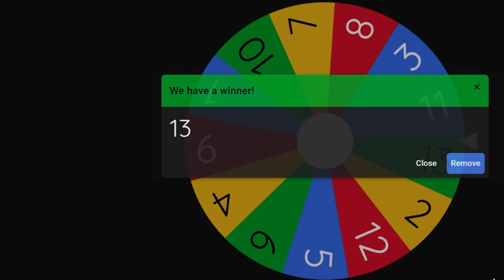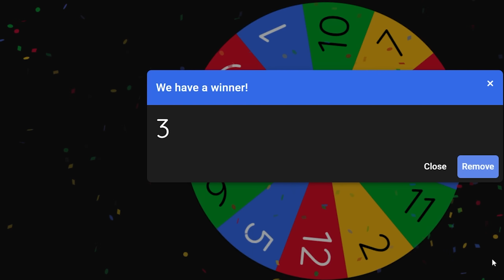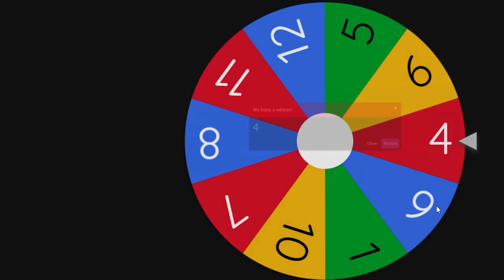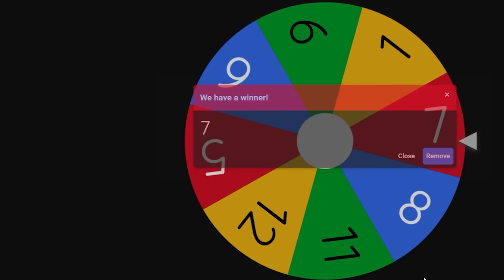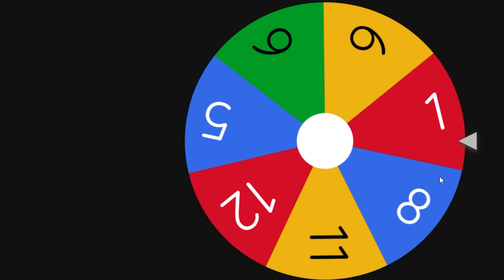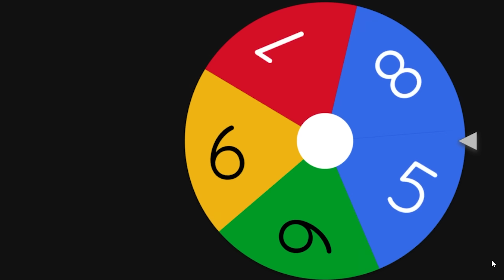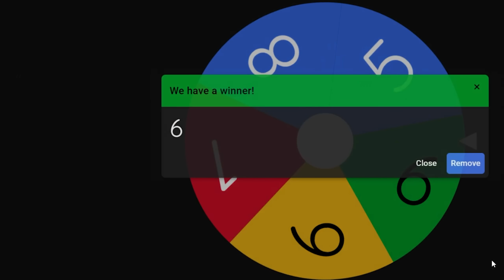LUCKY MYSTERY SPIN BATTLES with SHINCHAN vs CHOP vs AMAAN-T in Animal Revolt Battle Sim CUSTOM UNITS